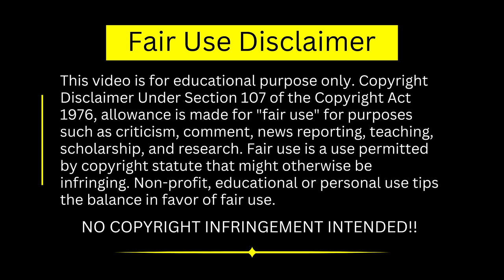The Yoga Sutras Of Patanjali Explanation by a Great Yogi - Patanjali Yog Sutra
Osho Hindi Speech | Osho Hindi  - Patanjali Yog Sutra

What are the main Yoga Sutras of Patanjali?
The main Yoga Sutras of Patanjali are Ahimsa, Satya, Asteya, Brahmacharya, Aparigraha, Saucha, Santosa and Tapas.

What is the aim of yoga according to Patanjali?
The Aim of Yoga
According to the Yoga Sutras of Patanjali, the ultimate aim of Yoga is to reach “Kaivalya” (emancipation or ultimate freedom). This is the experience of one's innermost being or “soul” (the Purusa). Then one becomes free of chains of cause and effect (Karma) which tie us to continual reincarnation.

The Yoga Sutras of Patañjali (IAST: Patañjali yoga-sūtras) is a collection of Sanskrit sutras (aphorisms) on the theory and practice of yoga – 195 sutras (according to Vyāsa and Krishnamacharya) and 196 sutras (according to others, including BKS Iyengar). The Yoga Sutras was compiled in the early centuries CE, by the sage Patanjali in India who synthesized and organized knowledge about yoga from much older traditions.

The Yoga Sutras is best known for its reference to ashtanga, eight elements of practice culminating in samadhi. The eight elements are yama (abstinences), niyama (observances), asana (yoga posture), pranayama (breath control), pratyahara (withdrawal of the senses), dharana (concentration of the mind), dhyana (meditation) and samadhi (absorption or stillness). The main aim of practice is kaivalya, discernment of purusha, the witness-consciousness, as distinct from prakriti, the cognitive apparatus, and disentanglement of purusha from prakriti's muddled defilements.

The Yoga Sutras built on Samkhya notions of purusha and prakriti, and is often seen as complementary to it. It is closely related to Buddhism, incorporating some of its terminology. Samkhya, Yoga and Vedanta, as well as Jainism and Buddhism, can be seen as representing different manifestations of a broad stream of ascetic traditions in ancient India, in contrast to the Bhakti traditions and Vedic ritualism which were prevalent at the time.

The contemporary Yoga tradition holds the Yoga Sutras of Patañjali to be one of the foundational texts of classical Yoga philosophy. However, the appropriation – and misappropriation – of the Yoga Sutras and its influence on later systematizations of yoga has been questioned by David Gordon White, ] who argues that the text fell into relative obscurity for nearly 700 years from the 12th to 19th century, and made a comeback in the late 19th century due to the efforts of Swami Vivekananda, the Theosophical Society and others. It gained prominence as a classic in the 20th century.

1) This video has no negative impact on the original works
2) This video is also for teaching purposes.
3) Original Content is transformed to create unique Videos
4) I only used bits and pieces of videos to get the point across where necessary.